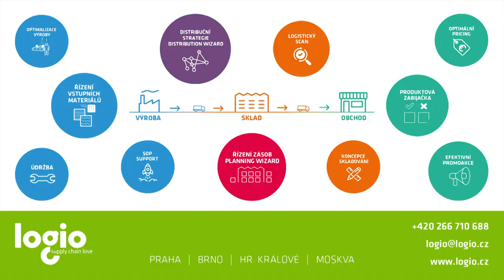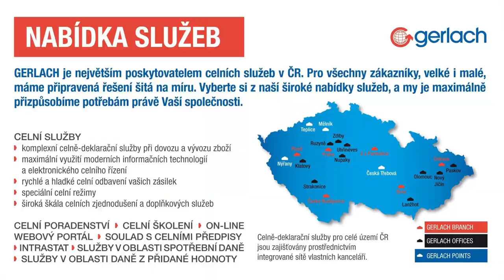ČESKÝ LÍDR KARLOVARSKÉHO KRAJE - MOSER a.s.